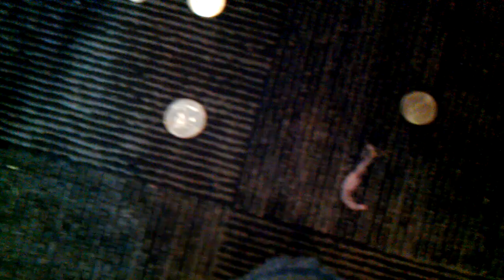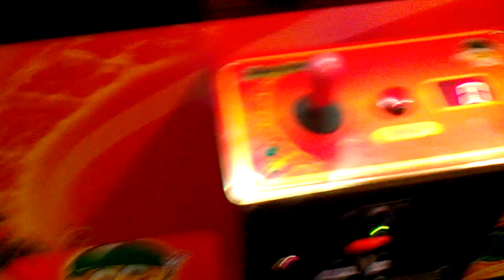Toy Soldier Claw Machinne vs Toy Soldier Claw Machine@Gophers Grill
this was filmed yesterday at my local gophers grill here i beat payout on the new toy soldier that come in claw is definitely weaker than the otherdrop a like and good comment down below yes i am behind uploading so im playin catch up since i am behind uploading